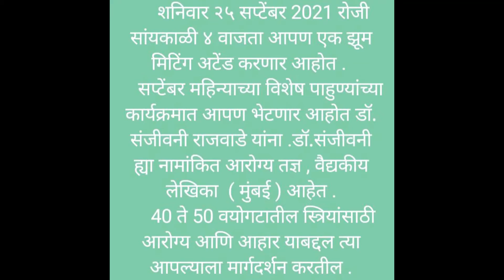Health Of Elderly Women .... at RCF Ladies Club Alibaug.......September 28, 2021